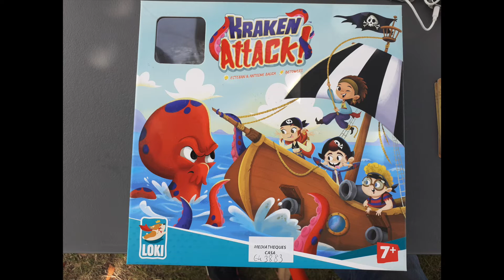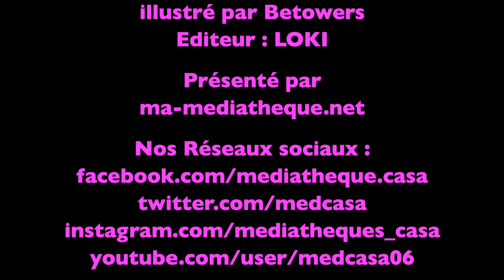JEUX #15 - Kraken Attack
Prenez garde ! Les tentacules du terrible Kraken viennent d’émerger des flots ! Ils s’apprêtent à attaquer votre fier navire ! Rassemblez votre équipage de petits flibustiers, et utilisez vos pouvoirs de pirates pour repousser ce terrible assaut à coup d’épée, pistolet et canons !

Kraken Attack est un jeu coopératif pour sauver le bateau pirate des tentacules du Kraken, jouer en équipe pour repousser les tentacules à l’aide de sabres, de pistolets et de canons.